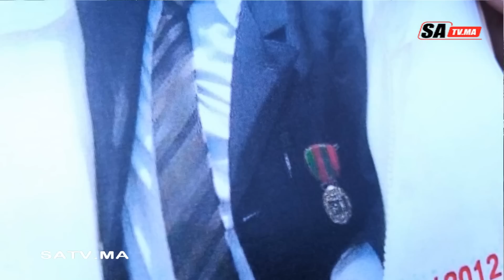محتجون : رئيس جمعية الشباب الملكي يدعي حصوله على وسام ملكي و يستغل صوره مع مسؤولين أمنيين وقضائيين